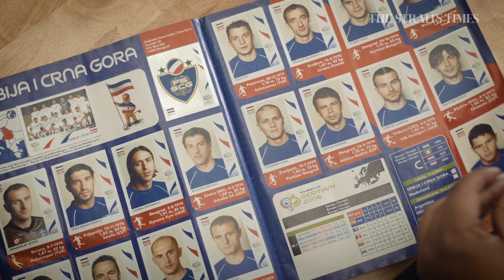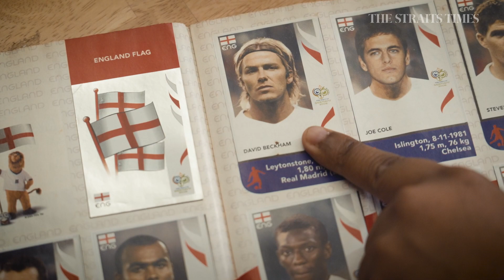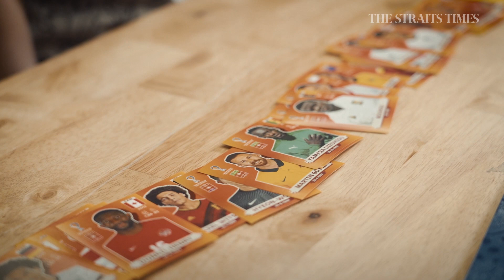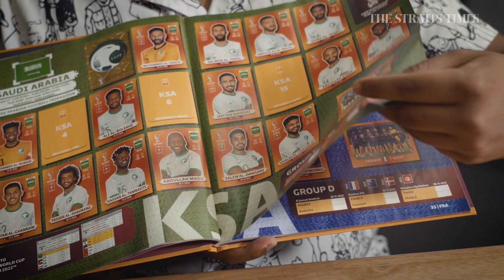World Cup: Bonding over stickers while glued to the football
With every major football tournament, the players hustle in hope of lifting a trophy. At the same time, many around the globe vie to complete a football quest of their own – to fill their Panini sticker album. [For subscribers]